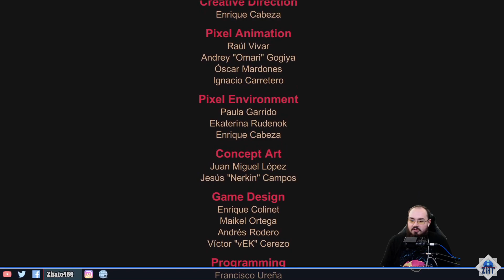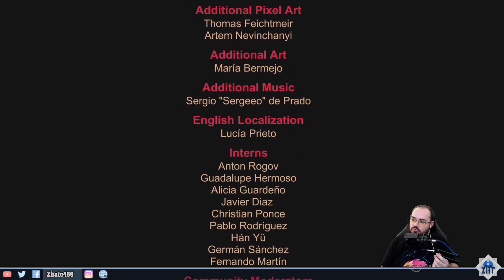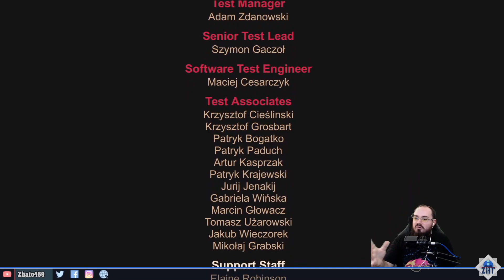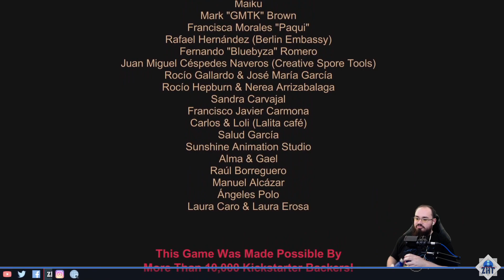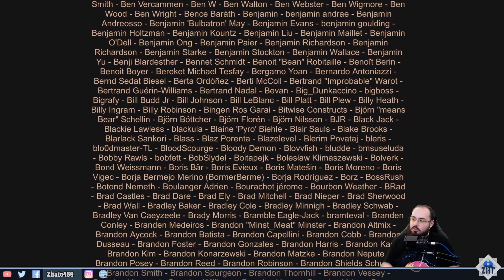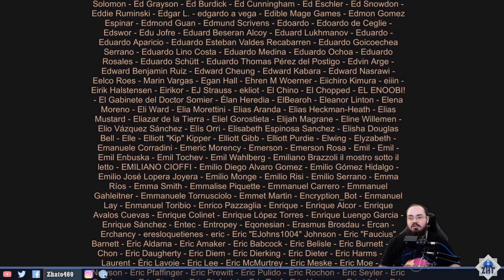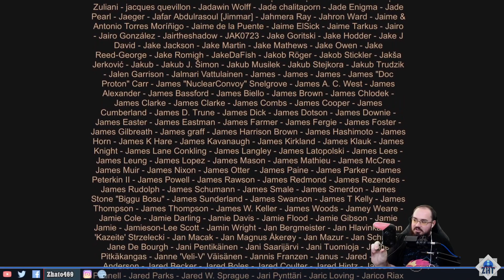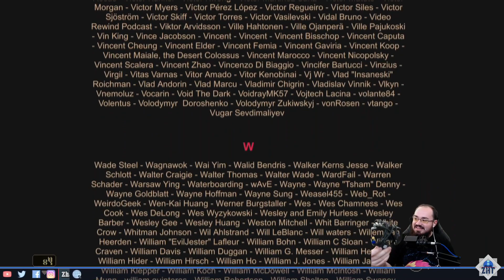La première fin du jeu ! - Blasphemous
Nous allons suivre les aventures du Pénitent, seul survivant d'un massacre, qui va chercher à libérer la terre de Cvstodia de l'affliction divine qui s'est abattu : "Le Miracle".
Ça faisait un moment que je voulais me lancer dans ce merveilleux Metroidvania, un must-have du genre !